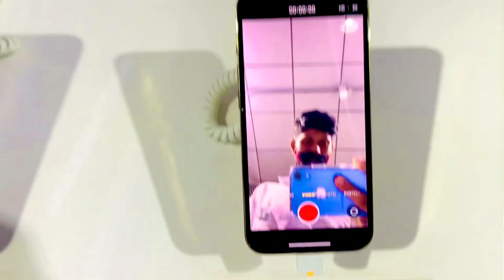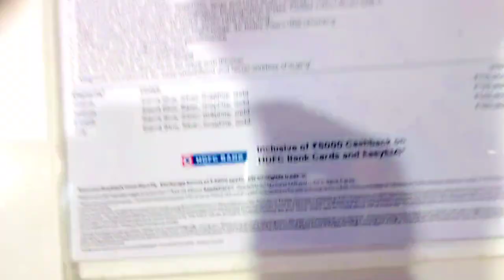iphone 13 pro max ₹ 1,80,000 😱 || Lifestyle Vlog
Videos kaisi lagi aap sab ko comment section me zarrur batana

T H A N K S   W A T C H I N G ❤️
     A L I   V L O G E 📺